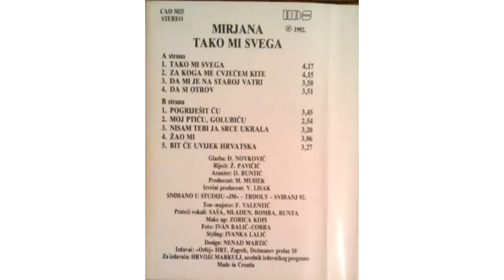Mirjana Bit ce uvjek hrvatska